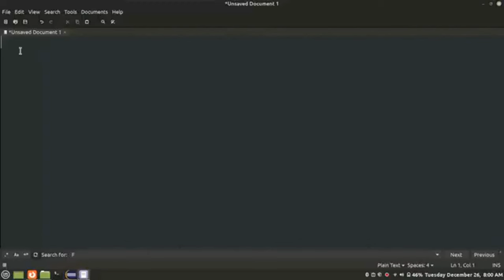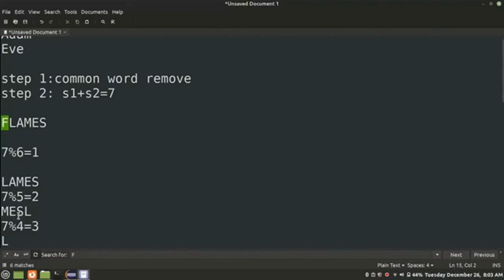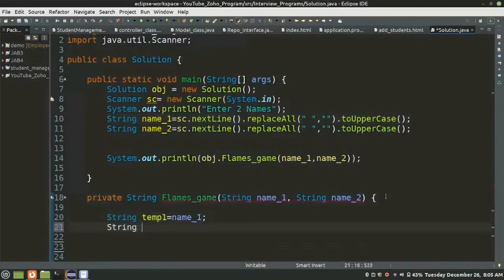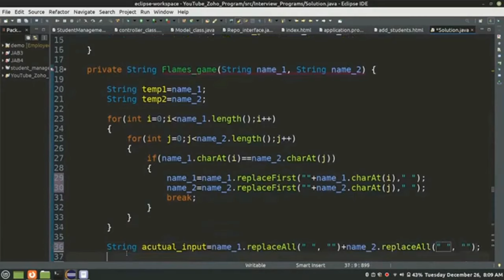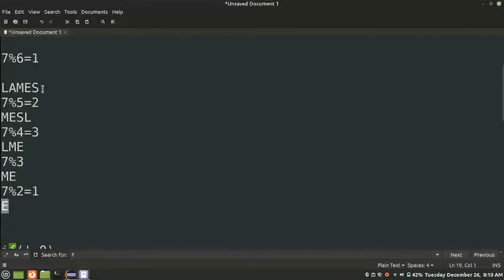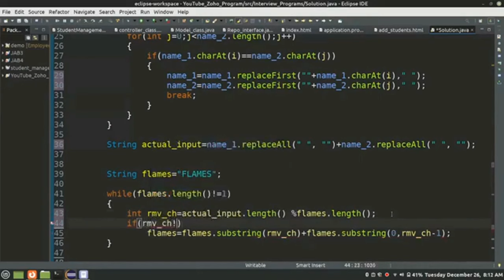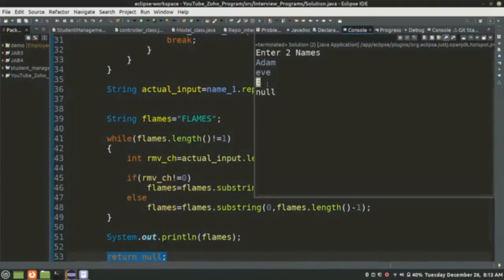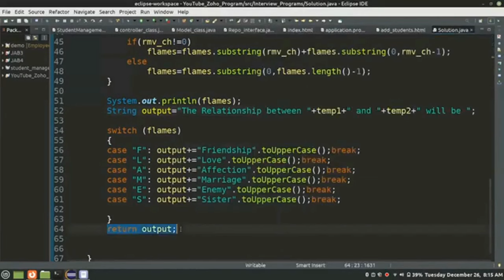Flames - Zoho Interview Programs in Tamil - Anand - Payilagam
Zoho Interview Question with Answer - Flames  - Java - Logical Programs.

PLgWpUXNR_WCeDqlTC2wz5-YpF0ByBT_mZ